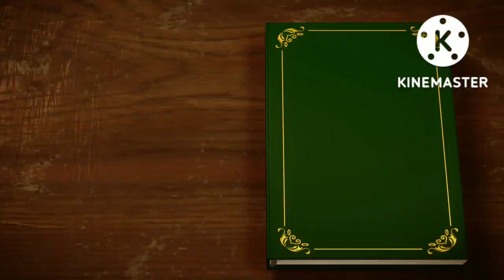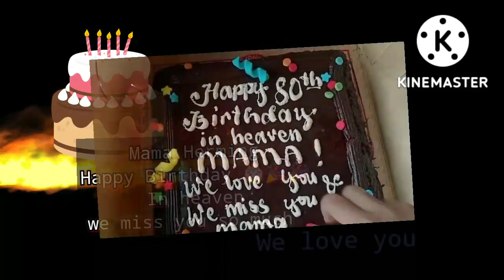Happy Birthday in Heaven Mama Herming 🎂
Happy Birthday in Heaven Mama Herming 🎂||✓ Pamilyang Laagan Channel

Thanks
God Bless